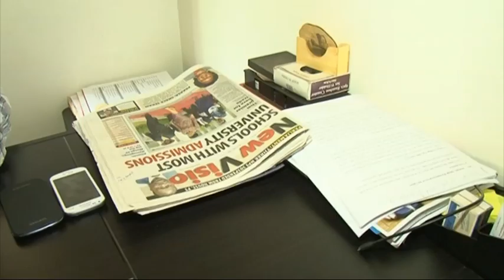African Stories II - The Godfather of Electronics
Known as the “Godfather of Electronics,” an elderly man teaches young people in Kampala to repair technical equipment. Thanks to his help, they acquire skills to earn a living and support their families.

African Stories II: DW Akademie Workshop in Uganda, August 2013

Report: Paul Charles Mabuga
Camera: David Julius Ngahyoma
Editor: Emmanuel Mkina Makwaya

Star TV  Tanzania in Cooperation with DW Akademie